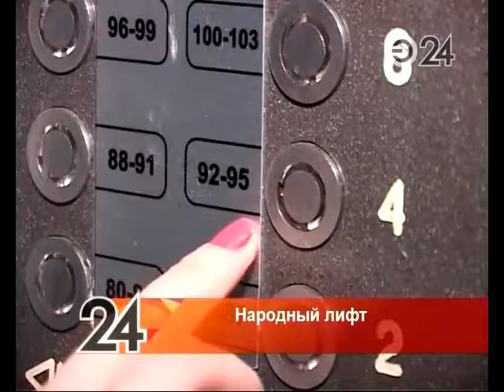Житель Нижнекамска придумал, как упростить поиск нужной квартиры в доме